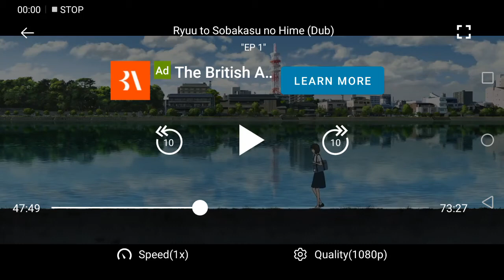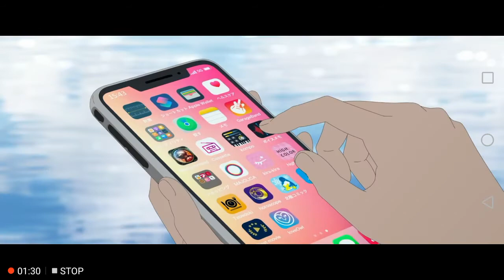belle lend me your heart